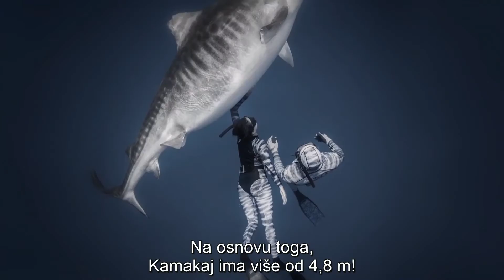Festival ajkula | Kori i Kamakaj